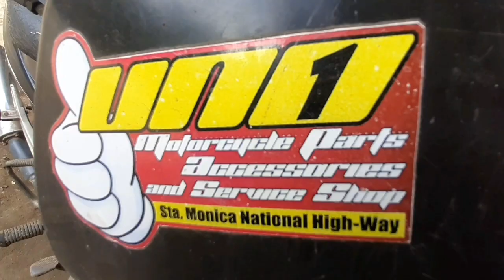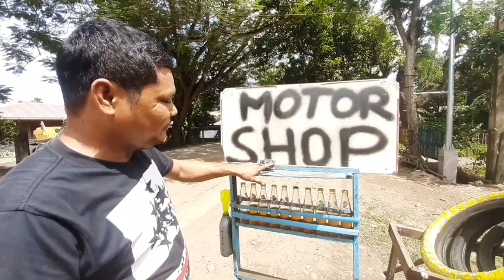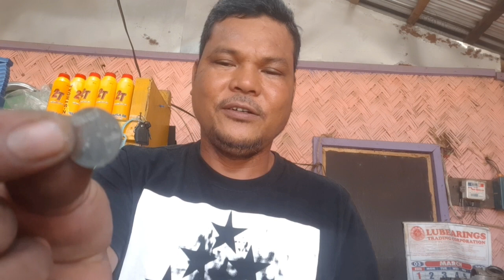PAANO AYUSIN ANG STOCK UP NA BRAKE MASTER || HOW TO REPAIR A STOCK UP BRAKE MASTER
Ang video pong ito ay nag lalaman ng tungkol sa preno..
Mga remedyo at kong ano ano pa..